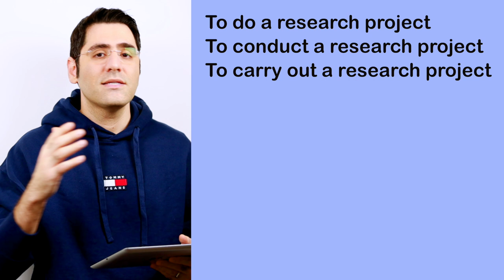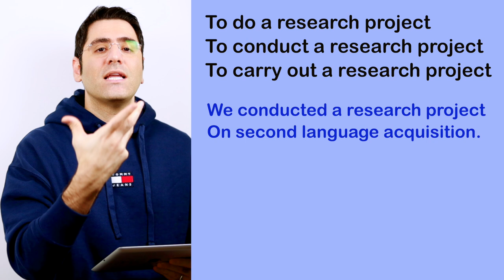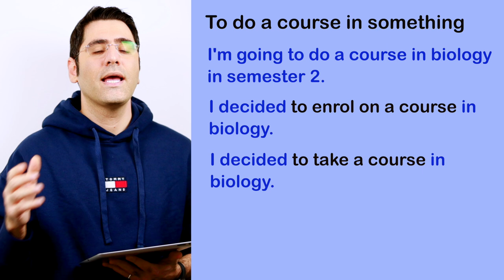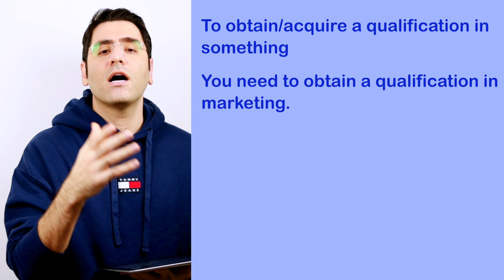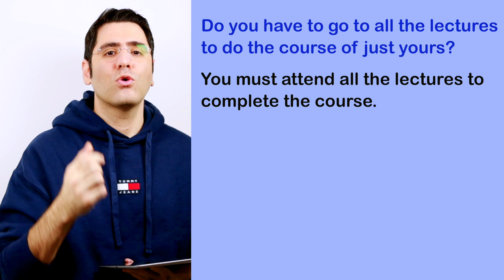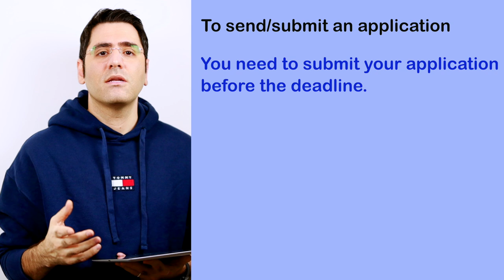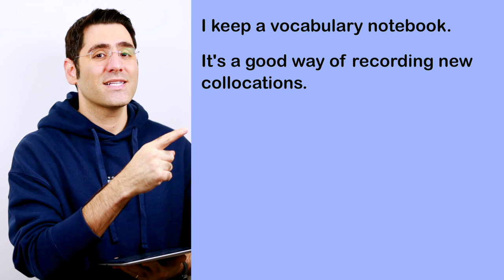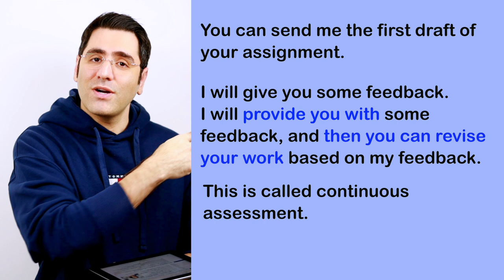یادگیری زبان انگلیسی خودآموز:‌ درس ۲۰ | Collocations in Use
سلام دوستان
این قسمت ۲۰ از سری جدید ویدیوهای این کانال هست با هدف یادگیری زبان انگلیسی خودآموز. منتظر ویدیو های بعدی باشید
آموزش درس به درس و گام به گام کتاب
Collcations in Use